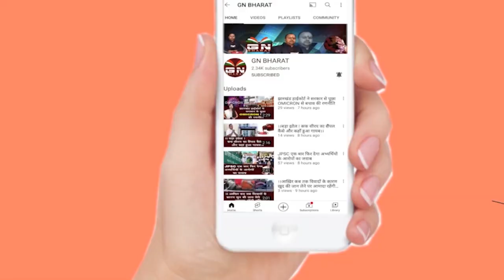अविनाश पांडे और राजेश ठाकुर दोनों को हटाइए, इसको लेकर धरना पर बैठेंगे कांग्रेसी, देखे बड़ी रिपोर्ट